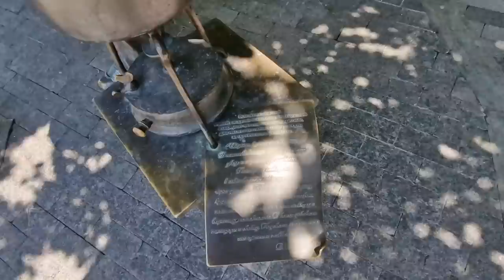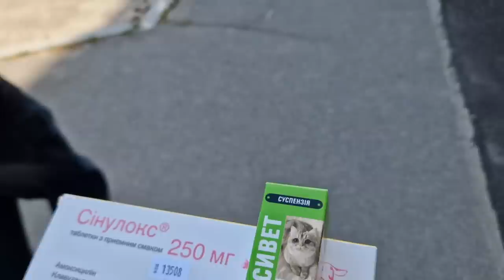Харьков. 15.06.23 Сколько жизней осталось? Какой итог? 😔🙏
ПОДДЕРЖАТЬ АВТОРА КАНАЛА:
- (перевод из любой страны мира)
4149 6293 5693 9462 Цициашвили Татьяна
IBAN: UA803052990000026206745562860